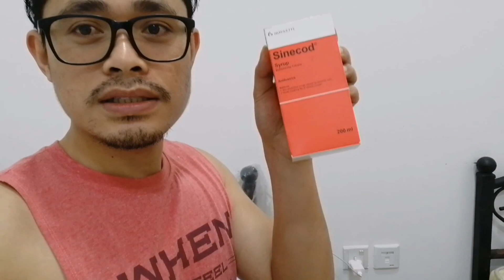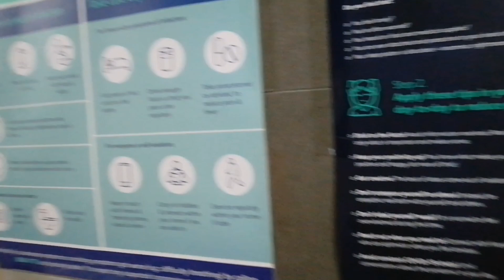Bakit kame Isolated? | Uncut VLOG | Anton Tajale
We are Currently isolated here in Rashidiya Umm Ramool Dubai, as one of our Roomate got Positive on COVID19.
But we are perfectly fine, need lang namin e isolate para hindi na kakalat pa ang Virus..

Don't forget to leave a comment suggestion or Challenge sa next video na gagawin ko. 😉

This is your friend Anton na mag ingon, Amping ta kanunay and God Bless Everyone!